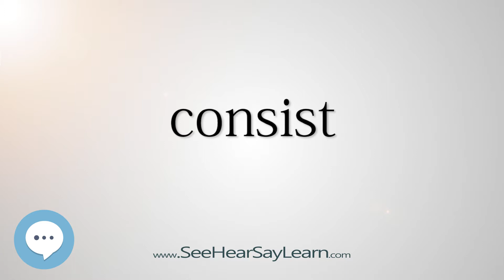consist (Every English Word Pronounced) 📕🔊🗣️😎✅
This video is about "consist".